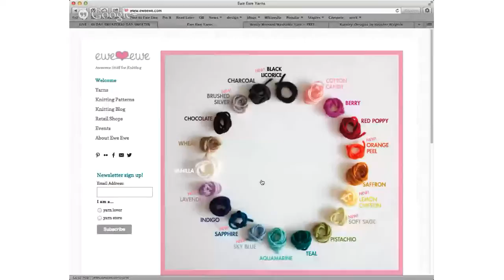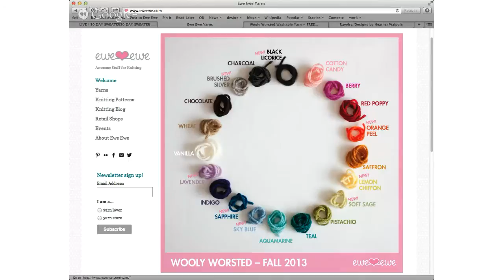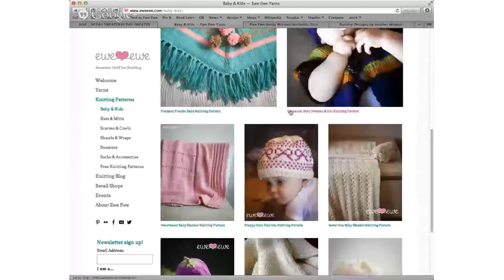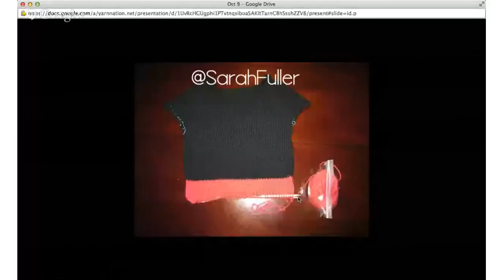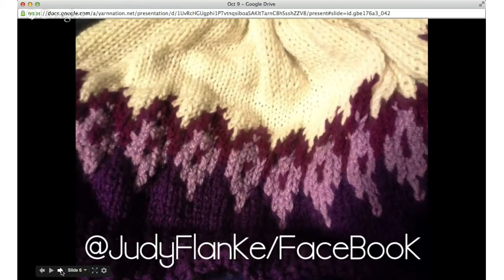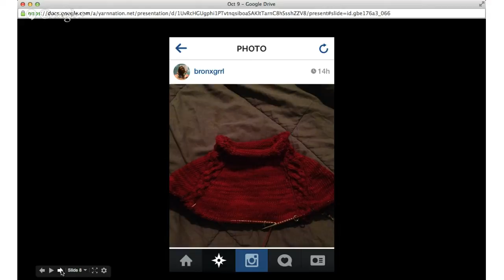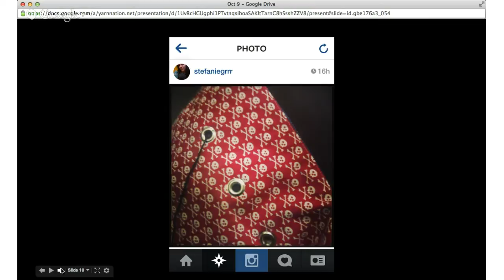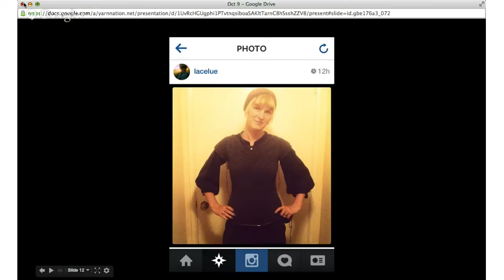The Sweater Knitting Show: Episode 8